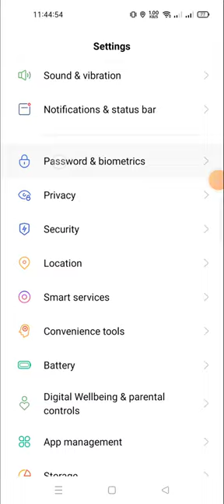how to add face lock in realme 10 pro | how to set face lock in realme 10 pro